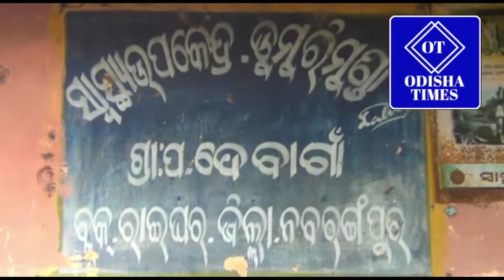ରାଇଘର ରେ ପୂଜା ମଣ୍ଡପ କୁ ନେଇ ଉତ୍ତେଜନା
ପୁଜା ମଣ୍ଡପକୁ ନେଇ ଉତ୍ତେଜନା ।
ପୁଜା ମଣ୍ଡପକୁ ନେଇ ଉତ୍ତେଜନା ,ଏକ ପ୍ଳାଟୁନ ପୋଲିସ ଫୋର୍ସ ମୁତୟନ , ସମସ୍ୟାର ଆଶୁ ସମାଧାନ , ଲାଗିରହିଛି ଚାପା ଉତ୍ତେଜନା ।
Vo - ନବରଙ୍ଗପୁର ଜିଲ୍ଲା ରାଇଘର ବ୍ଲକ ଅନ୍ତର୍ଗତ ଡୁମୁରିମୁଣ୍ଡା ଗ୍ରାମର ସରକାରୀ ଜାଗା ଉପରେ ଦୁର୍ଗା ପୂଜା ମଣ୍ଡପକୁ ନେଇ ଦୀର୍ଘ ଦିନରୁ ଲାଗି ରହିଥିଲା ବିବାଦ  । ଏହି ଗ୍ରାମରେ ପ୍ରାୟ ତିନି ଶହ ପରିବାର ବସବାସ କରନ୍ତି । ଗ୍ରାମ ମଝିରେ ଗୋଟିଏ ଖେଳ ପଡିଆ ରହିଅଛି । ଏହି ପଡ଼ିଆରେ ଗ୍ରାମବାସୀ ବିଭିନ୍ନ ସାଂସ୍କୃତିକ ଅନୁଷ୍ଠାନ ବା ପର୍ବପର୍ବାଣୀ  ପାଳନ କରନ୍ତି ହେଲେ ଏହି ଗ୍ରାମର ପ୍ରମୋଦ ବୈରାଗୀ ଉକ୍ତ ଖେଳପଡିଆ ର ଜାଗାକୁ କୈଶଳ କ୍ରମେ ଦଖଲ କରିଥିଲେ , ଏହାକୁ କେନ୍ଦ୍ରକରି ଦୀର୍ଘ ଦିନ ଧରି ଲାଗିରହିଥିଲା ଉତ୍ତେଜନା । ଏହି ଘଟଣାର ସମାଧାନ ପାଇଁ ପ୍ରଶାସନ ପକ୍ଷରୁ ବାରମ୍ବାର ଚେଷ୍ଟା କରାଯାଇଥିଲା ହେଲେ ପ୍ରଶାସନ ବିଫଳ ହୋଇଥିଲା । ଶେଷରେ ଗ୍ରାମରେ ଉତ୍ତେଜନା ଧୀରେ ଧୀରେ ବଢିବା ଯୋଗୁଁ ଆଜି ଜିଲ୍ଲା ପ୍ରଶାସନ ପକ୍ଷରୁ ଘଟଣା ସ୍ଥଳରେ ଏକ ପ୍ଲାଟୁନ ପୋଲିସ ଫୋର୍ସ ମୁତୟନ କରିଥିଲେ ଏହା ସହିତ ମାଜିଷ୍ଟ୍ରେଟ ଦାୟିତ୍ବରେ ସ୍ଥାନୀୟ ତହସିଲଦାର ଦେବିପ୍ରସାଦ ଟାଲୀ ,ଏସଡିପିଓ ହେମନ୍ତ କୁମାର ପାଢ଼ୀ , ରାଇଘର ଥାନା ଅଧିକାରୀ ସରିତା ମହାପାତ୍ର ପ୍ରମୁଖ ଘଟଣା ସ୍ଥଳରେ ପହଞ୍ଚି ଘଟଣା ସମାଧାନ କରିଛନ୍ତି । ଏହି ସମାଧାନ ରେ ଉଭୟ ପକ୍ଷ ସନ୍ତୁଷ୍ଟ ନ ଥିବା ଦେଖିବାକୁ ମିଳିଛି , ଫଳରେ ଚାପା ଉତ୍ତେଜନା ଲାଗି ରହିଛି ।